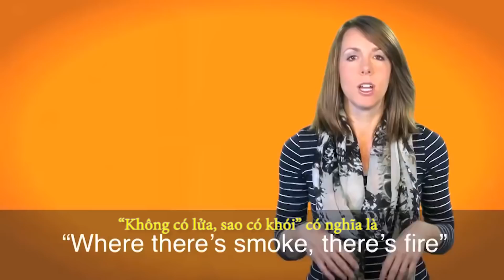Thành ngữ tiếng Anh thông dụng: There's smoke, There's fire (VOA)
Chào mừng các bạn đến với chương trình Anh ngữ trong Một phút. Nếu bạn ngửi thấy mùi khói, bạn biết là đang có lửa. Liệu chúng ta có nên gọi cứu hỏa mỗi lần nghe thấy câu nói này không? Cùng lắng nghe nhé.

“Không có lửa, sao có khói” có nghĩa là nếu có những dấu hiệu của vấn đề, thì có lẽ thật sự có vấn đề. Câu nói này luôn nói về chuyện xấu và thường liên quan tới những tin đồn. Nếu mọi người đồn đại về một chuyện xấu nào đó, có thể trong đó cũng có chút ít sự thật.